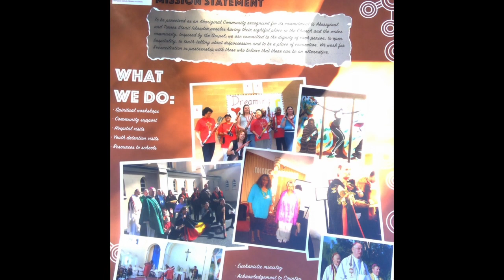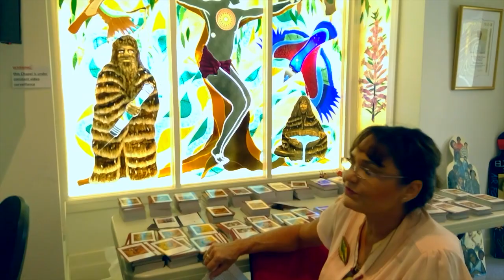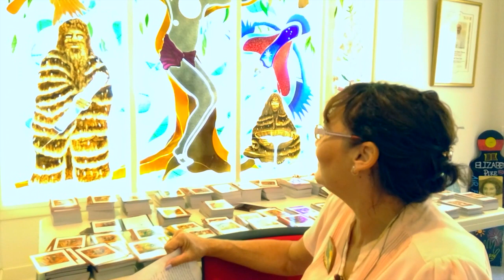Bookends Project: Aboriginal faith and culture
The Australian Jesuit Province’s Bookends Project is inviting staff to deepen their understanding of topics related to Aboriginal and Torres Strait Islander people, and refugees – the two groups caught in Australia’s ‘bookends of rejection’. In this video, we explore how Aboriginal and Torres Strait Islander Catholics bring faith and culture together. Sherry Balcombe takes us on a tour of some of the important symbols and spaces at the Aboriginal Catholic Ministry Centre in Melbourne.